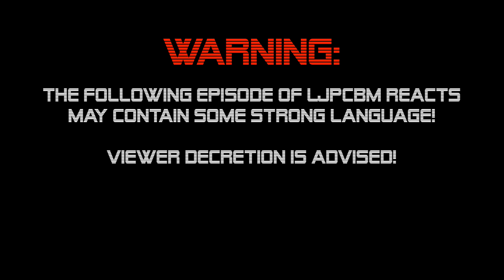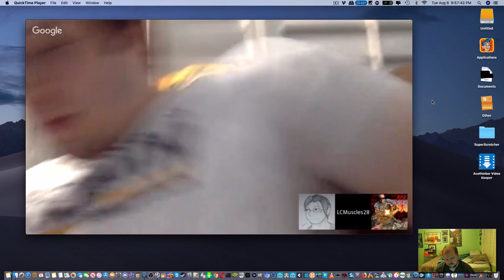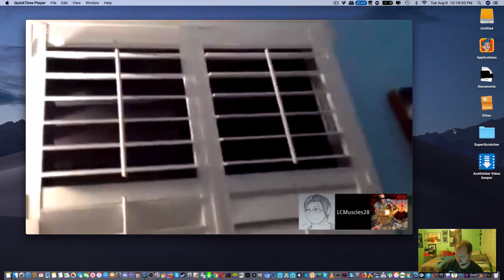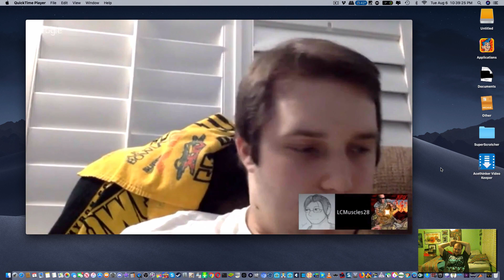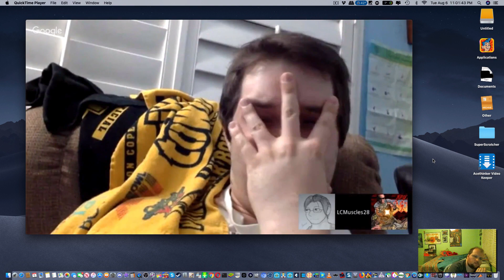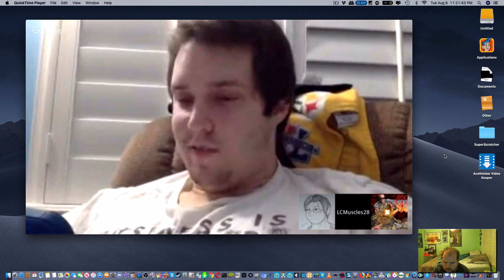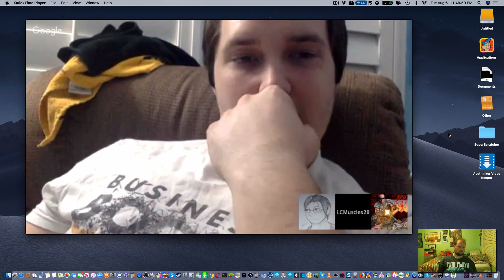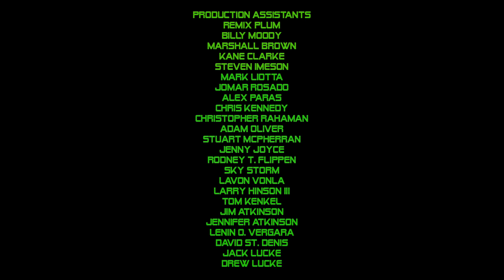LJPCBM Reacts - Episode 380 - The Pain & Gain Podcast - Episode 69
Original Airdate: August 9th, 2019

This episode was originally made, filmed, edited, and recorded on August 6 and 7, 2019 using ScreenFlow!

Here's my reaction video to the Pain and Gain Podcast episode 69, enjoy! :)